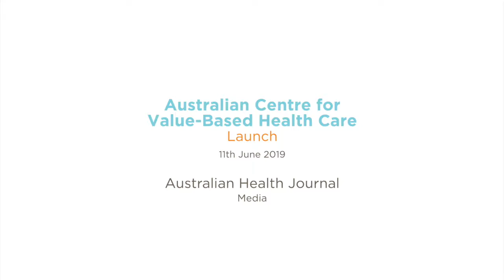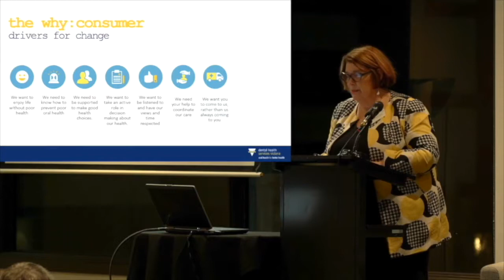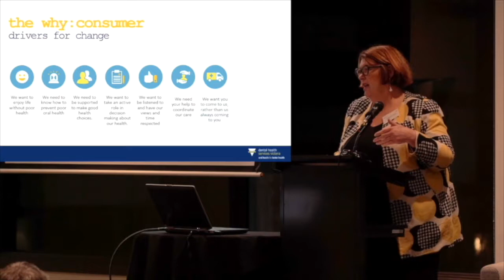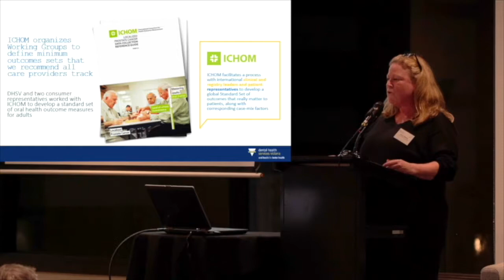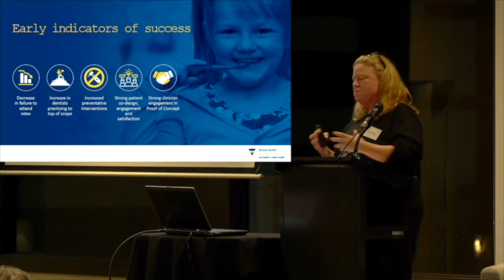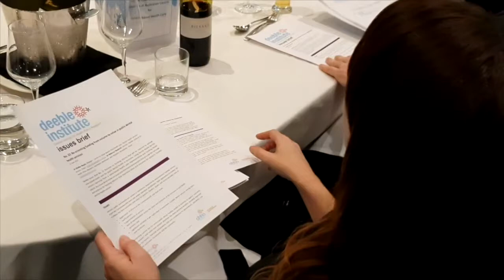Launch of the Australian Centre for Value-Based Health Care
On 11 June 2019, the Australian Centre for Value-Based Health Care was launched at an event in Melbourne.

Australian Centre for Value-Based Health Care’s vision is for a healthy Australia, supported by the best possible health care system.

We will do this by pursing the creation of a system where health care is funded and delivered with a prime focus on outcomes achieved at an affordable cost for patients and the health system.

The launch featured a case study presentation and a panel discussion which are outlined in this video. Full videos of each are also available on this channel.